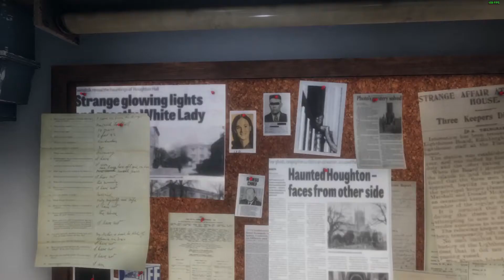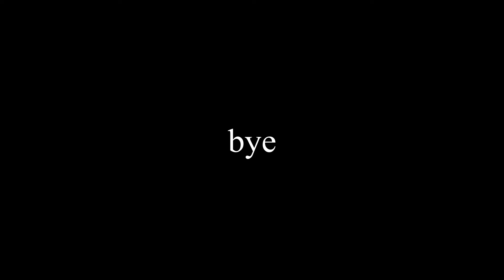scarie moment gosts ooOooooOOoOoooo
this is so scary moment omg im scared as f word (i cant say the mean word btw because my mom is gonna watch this) but gost are scaree i diont like gosts :(